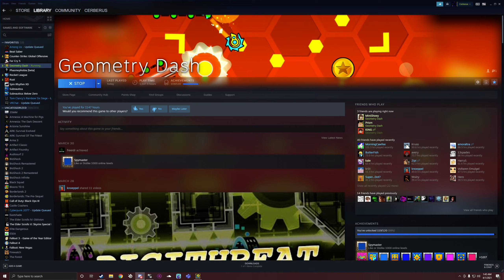For Michigun | Rest in Peace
I never knew you personally, but you were such an inspiration and a role model to me man. I'm not much of a speaking for these kinds of things so I'll leave it off with this: Thank you for everything; rest easy, and fly high.